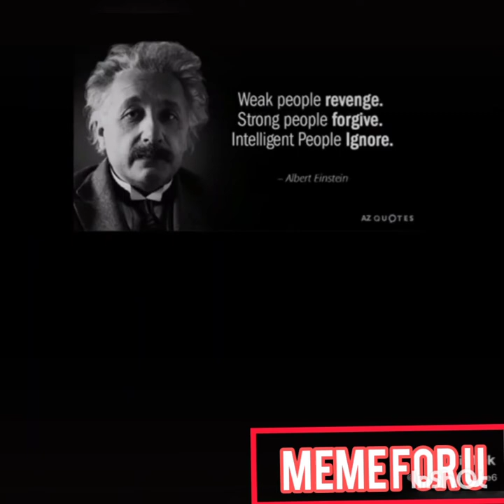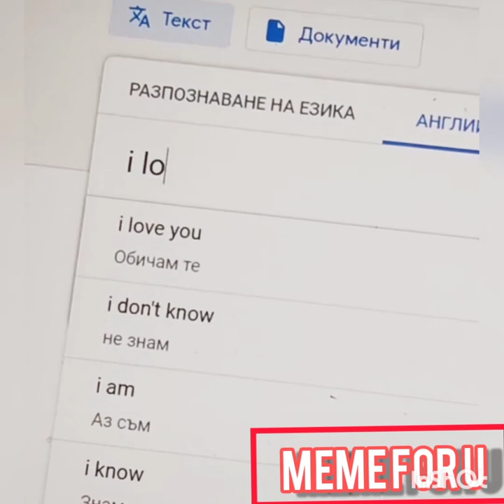How To Drink Fanta like a Boss|best meme funny video compilation 2|H7 REACT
Her Face|best meme funny video compilation 2|H7 REACT